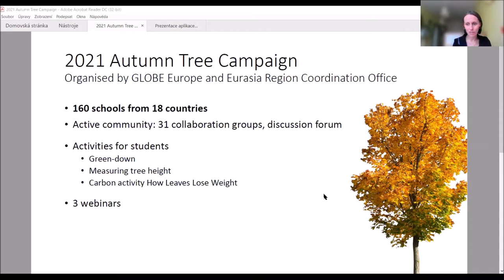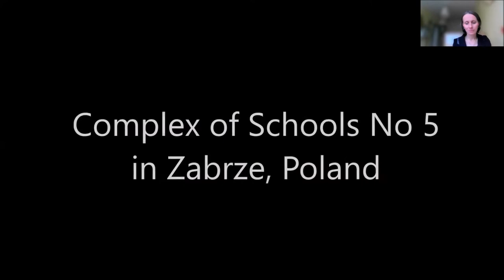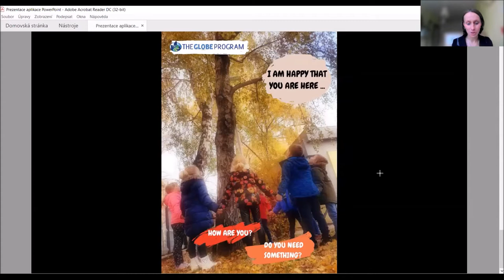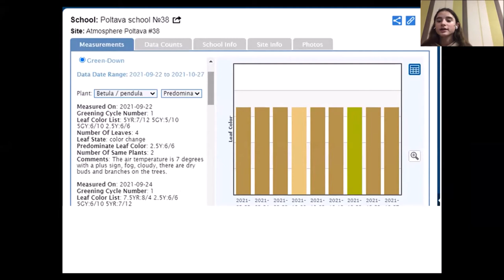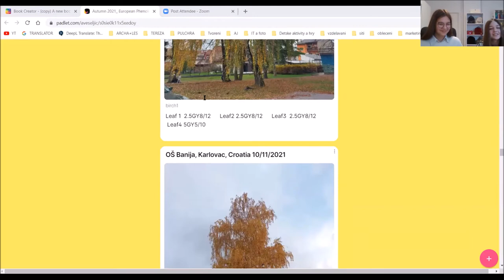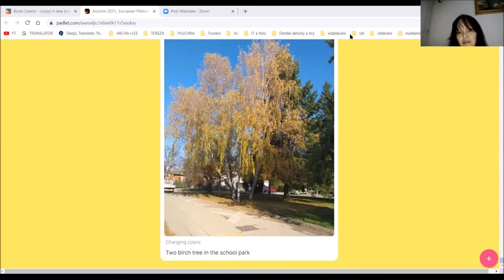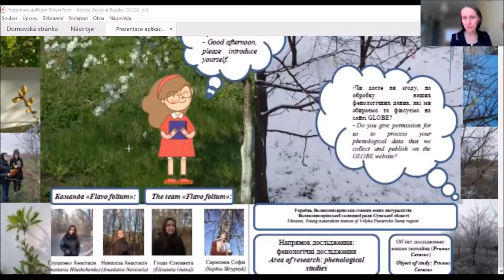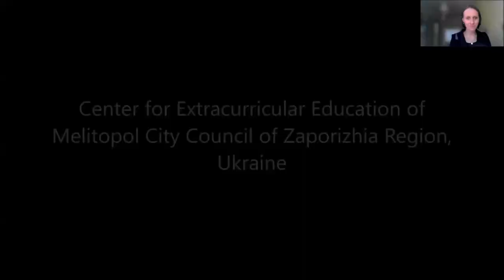European Phenology Campaign Webinar - Our Autumn with Trees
The webinar was the final meeting of the schools involved in the autumn phenology campaign and also a presentation of the outcomes of the GLOBE Tree Reporters Challenge. It was held on December 1st, 2021.

Program
0:01:37 Summary of the 2021 Autumn Phenology Campaign and Tree Reporters Challenge

0:05:49 Video by Základná škola Plavecký Štvrtok, Slovakia

0:09:58 Tree TV channel presenting videos by Osnovna škola Banija, Croatia; St.Michael School, Malta; Complex of Schools No 5 in Zabrze, Poland; Secondary school Mate Blažine Labin, Croatia

0:15:55 Tree Magazine - posters by Gymnasium Mate Blažina Labin, Croatia; OU " Dame Gruev", North Macedonia; Srednja škola Čakovec, Croatia; The Affiliated Senior High School of National Chung Hsing University, Taiwan; Gozo College Middle School, Malta; Osnovna škola Antuna Mihanovića Osijek, Croatia

0:21:07 Book Creator by Srednja škola Lovre Montija, Knin, Croatia

0:22:45 Video and presentation by students from Poltava school 38, Ukraine

0:34:24 School collaboration using Padlet introduced by students and teachers from Elementary schools Dubovac and Banija, Croatia

0:52:07 Tree magazine posters from CVČ VČIELKA PÚCHOV, Slovakia and Young naturalists station of Velyka Pusarivka Sumy region, Ukraine - presented by students

0:58:32 Tree TV channel presenting videos by Osnovna škola Rugvica, Croatia; Luhansk Regional Center for Ecological and Naturalistic Creativity of Student Youth, Ukraine; Gozo College Middle School, Malta; Jonava R.Samulevicius progymnasium, Lithuania; Center for Extracurricular Education of Melitopol City Council of Zaporizhia Region, Ukraine;